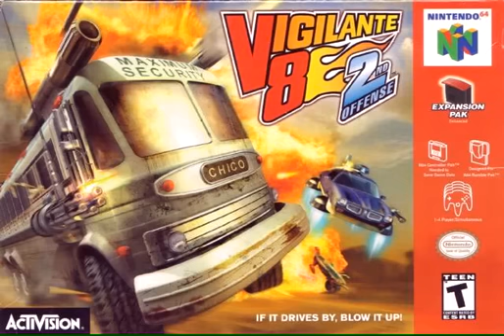Vigilante 8: Second Offense - [N64] - Obsession in D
Game Score of Vigilante 8: Second Offence